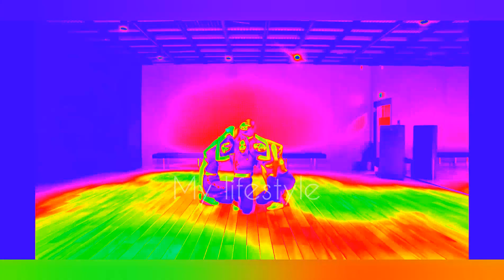guess the BTS and blackpink song by choreography (only 1% armlink gives right answer)armlink